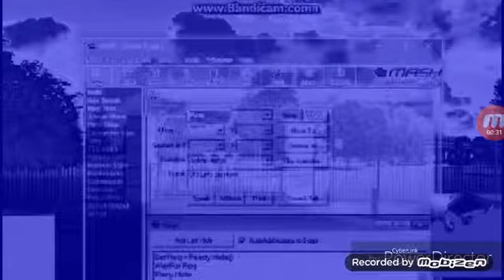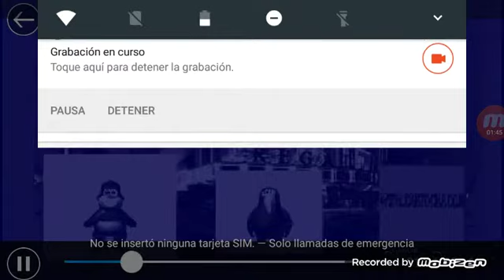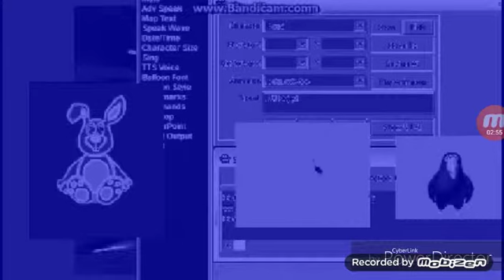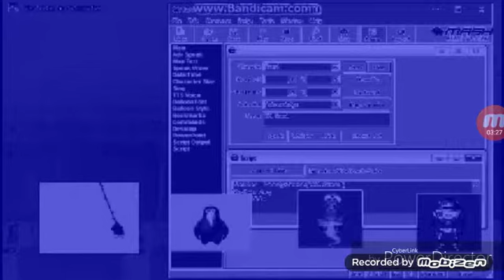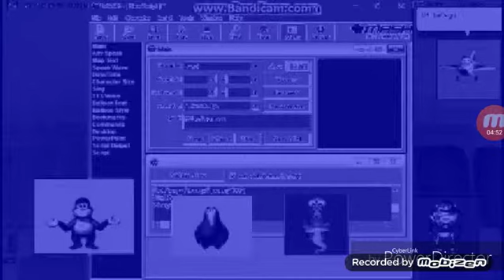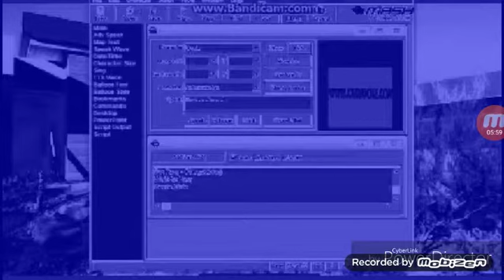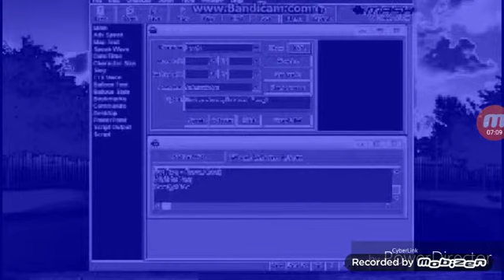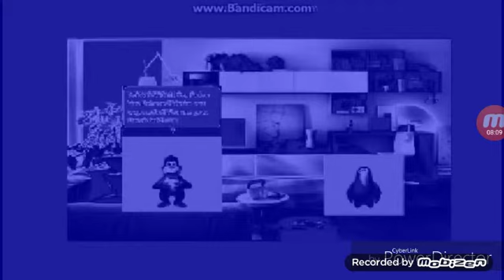Peedy Goes To The Movies in CutterFlangedSawChorded